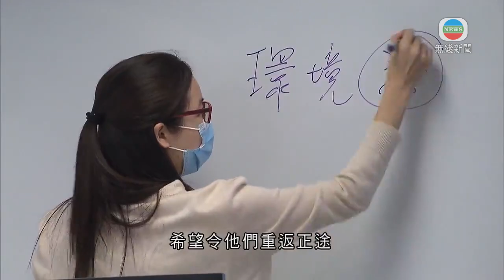反修例事件逾萬人被捕 兩被判入更生中心女學生有不同體會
反修例事件中有不少人被捕，包括學生。兩名被判入更生中心的女學生有不同的體會。

由2019年6月起掀起的反修例風波，觸發連串違法活動，至今年五月底，已有10,261人被捕，當中4,008人是學生。20歲的阿穎是其中一人，她因參與非法集會被捕，之後判入更生中心。

在囚人士阿穎(化名)稱：「(當時朋友)約出去遊行，如果不去的話，可能會跟(朋友)沒那麼親近。有想過出去有機會被人拘捕，聽到好多說『踢保』就沒事，所以沒想過會坐監。」

在懲教院所九個月，她對學業和家人都有一番體會。

阿穎(化名)表示：「同年齡那些都讀了大學，我還未升到大學，覺得會浪費了時間，跟別人差一截。對不住媽媽，入來都沒說不理我。因為我知道這裡有其他人，可能家人是沒來探過她，即家人都不想再理他們。」

阿穎現在決心努力學習，修讀美容課程。這個美容課程要上一百八十小時，內容包括美容、化妝及修甲，考試及格後才可以獲得證書。

約20歲的大專生阿琳同樣因反修例事件判入更生中心。她說只想盡快重返社會，繼續關心社會事。

在囚人士阿琳(化名)說：「還有很多的社會議題，可能沒甚麼人關注的時候，可能就要透過一些媒體去錄影他們平日的生活狀況，給大家知道，原來社會上都有這班人需要人關心、尊重和包容。」

懲教主任指，因犯事判刑的青少年能否重新出發，要靠自己。

懲教主任蕭仲儀指：「最開心見到青少年獲釋之後可以洗心革面，重新出發。但其實協助他們重新出發，除了我們本身的更生計劃之外，青少年本身自己的努力及決心都好重要。」

懲教署為他們設計不同研習坊及心理輔導，希望令他們重返正途。